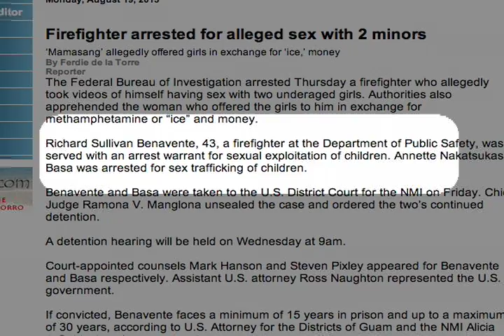SAI SEX desktop